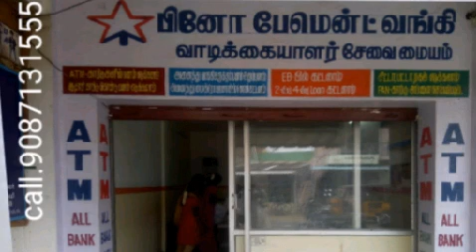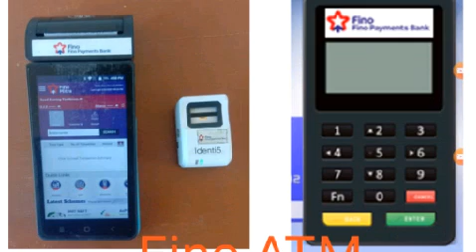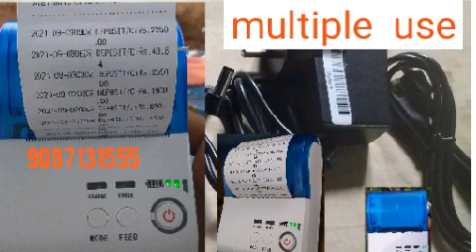fino payment bank. customer doubt